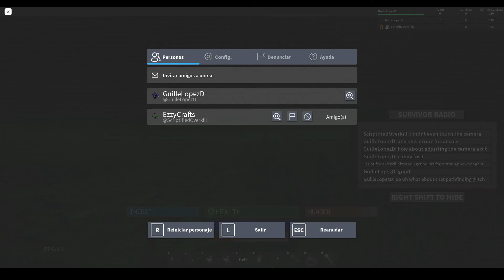Roblox North Hills Survive The Night random footage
some random footage of North Hills STN